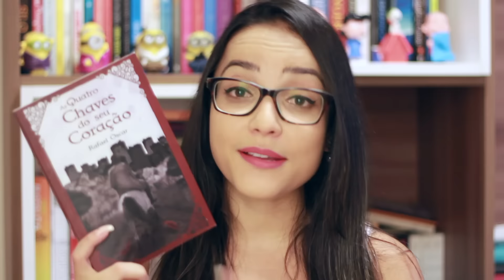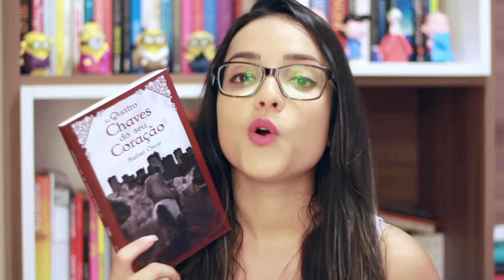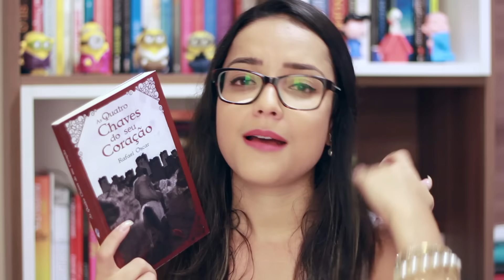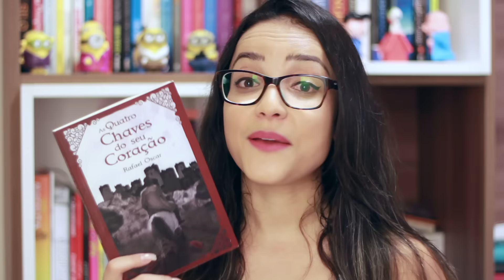AS QUATRO CHAVES DO SEU CORAÇÃO, de Rafael Oscar | Nuvem Literária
Minhas opiniões sobre o livro As Quatro Chaves do seu Coração, do autor Rafael Oscar. É um romance que mistura fantasia e aventura! Adorei a leitura e recomendo pra todo mundo que goste de leituras leves e divertidas, que envolvem a era medieval, reis, princesas, heróis e aventuras! E que ainda por cima tragam uma mensagem bonita e cheia de significados! :)

・Periscope: @nuvemliteraria

♥ CAIXA POSTAL

Juliana Cirqueira
Caixa Postal: 45027
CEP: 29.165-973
Serra - ES

♥ QUER ANUNCIAR SEU LIVRO OU PRODUTO?